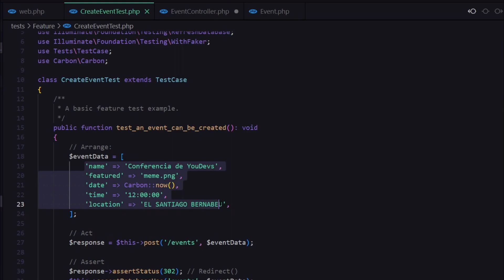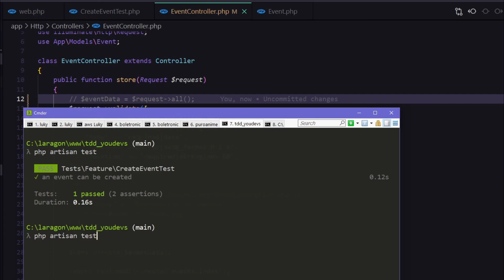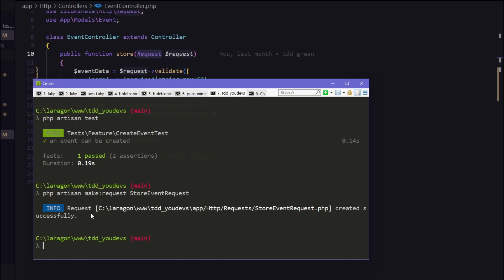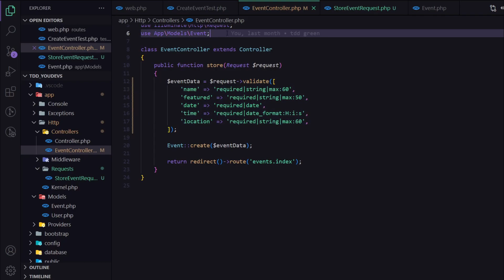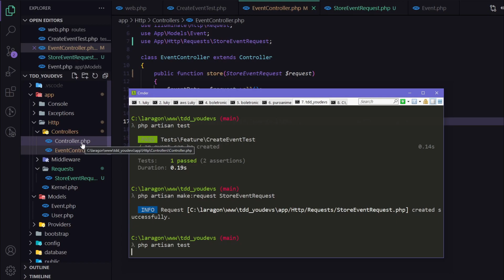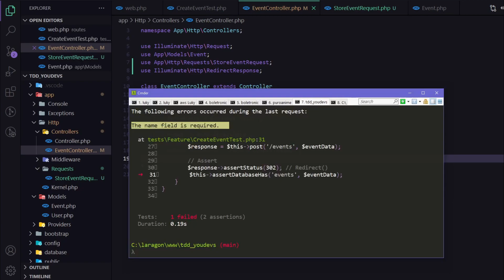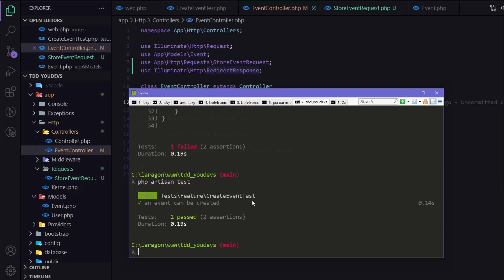Curso de TDD con Laravel - Test para Leer registro en la DB 📖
En este vídeo aprenderemos a refactorizar el código, es decir, realizaremos el tercer paso del ciclo de TDD, el Refactor. Veremos temas nuevos como los Form Request de Laravel el cual es un concepto muy interesante que te ayudará a simplificar el código de validación, también agregaremos Type Declaration (Declaración de tipo) para especificar qué esperamos que nuestro controlador retorne y hacer que nuestro código sea más consistente y menos propenso a errores.